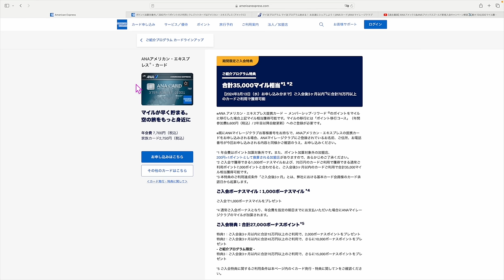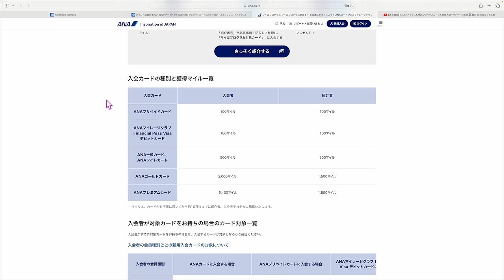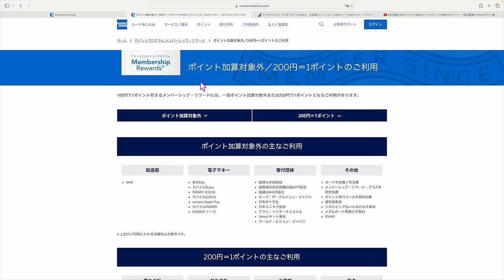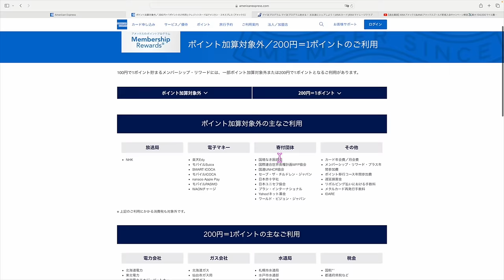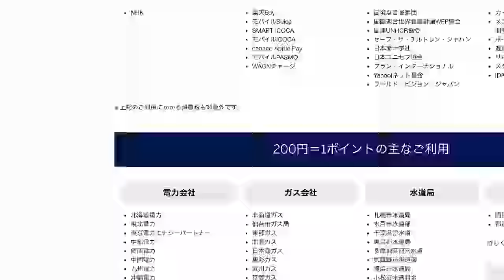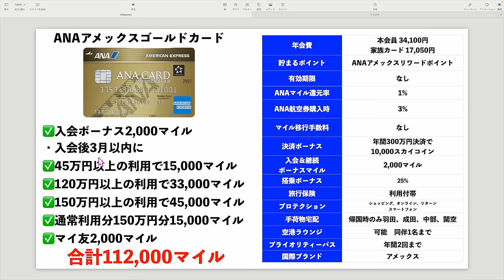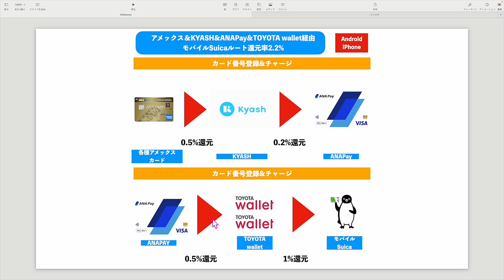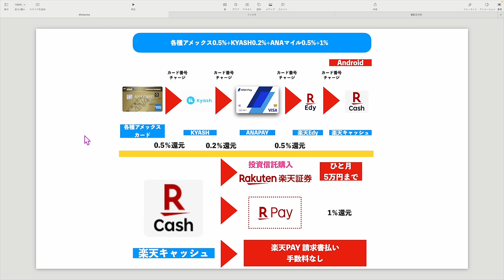ANAアメックスクレジットカード新規入会キャンペーンきた❗️❗️お得なSuicaチャージルートや投資信託購入方法なども解説いたします💰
✅カードの詳細希望の方はこちらからご連絡いただければと思います。

(JALマイルだと2,000マイル✈️ANAマイルだと2,800マイル)

1️⃣Wi-Fi切って上のコードからアプリをDL
2️⃣ログインしないで上のURLから再度入り登録
3️⃣登録時、電話番号で登録(サブ端末でLINEで入ったらダメでした。奥様アカウントは電話番号でできました！)
4️⃣トップ画面の下、中央のギフトをクリック
5️⃣チェックインを10日間で完

☑️アメックス紹介プログラムの変更のお知らせ

番号　00098010